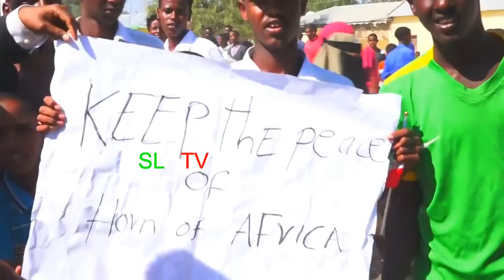DAAWO Shacabka Somaliland Oo Si Wayn U Taageeray Muuse Biixi